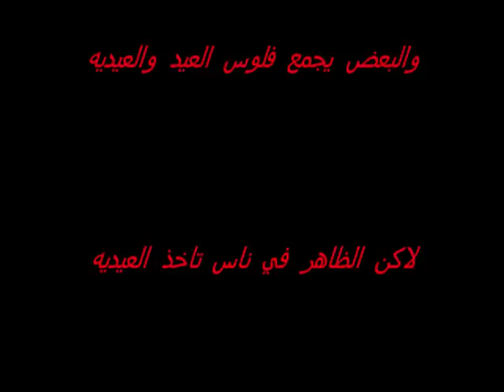رادار مخشوش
الله يسامحهم